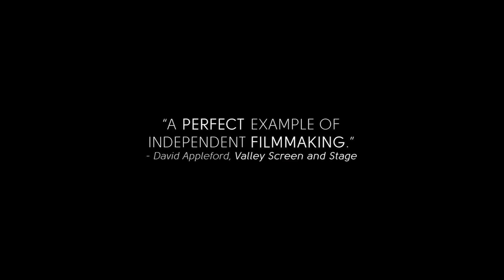IN THIS GREY PLACE Trailer (2019) Romance, Drama Movie